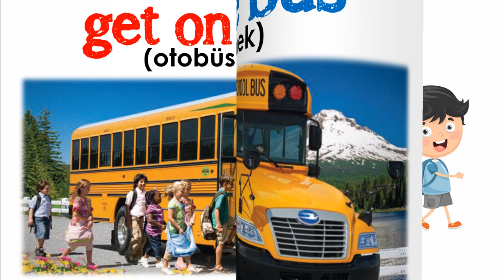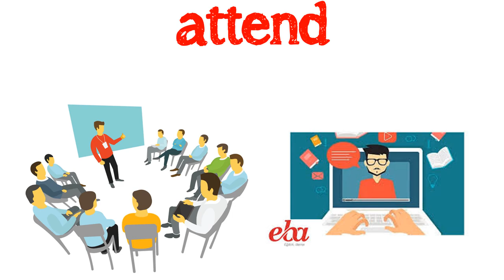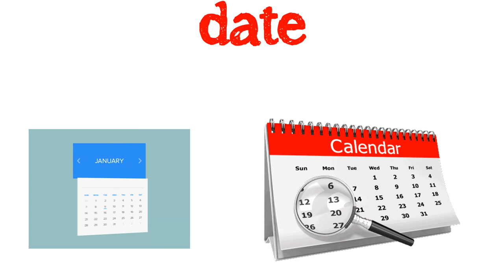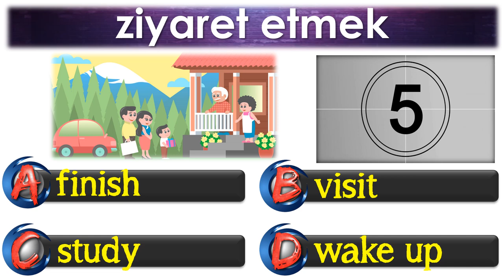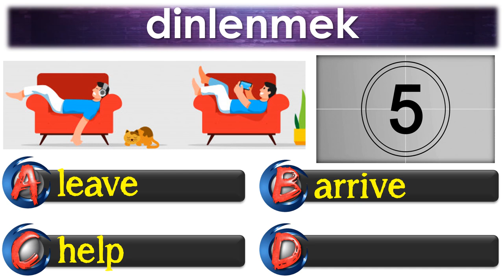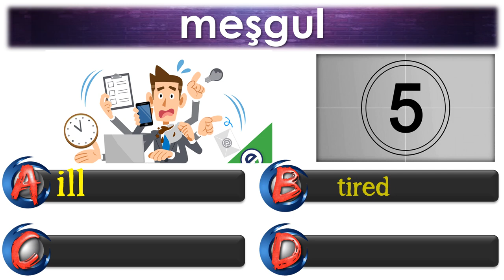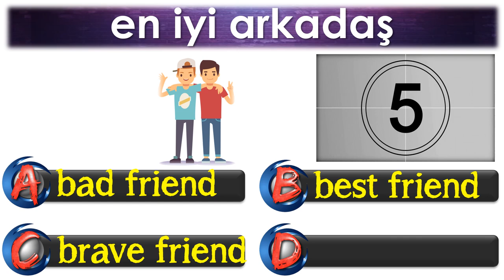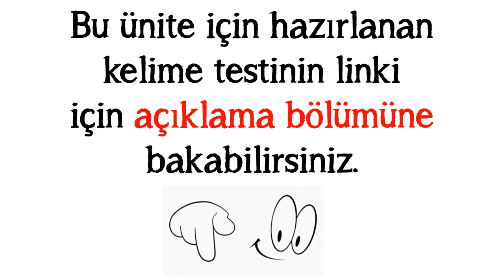6. SINIF İNGİLİZCE DERSİ 1. ÜNİTE LIFE [ÖNEMLİ KELİMELER & ANLAMLARI] [OKUNUŞLARI] [TEST]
6. SINIF İNGİLİZCE DERSİ 1. ÜNİTE LIFE [ÖNEMLİ KELİMELER] [OKUNUŞLARI] [TEST]

UNIT 1 - DERS NOTLARI PART 1
DAILY ROUTINES - TELLING THE TIME